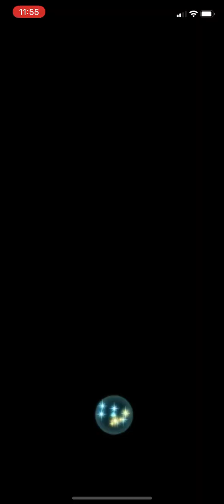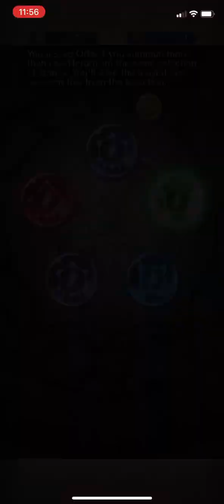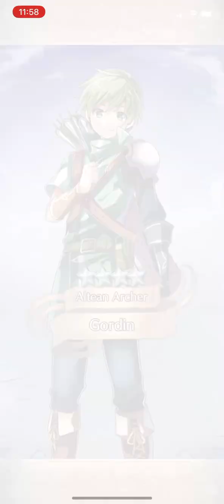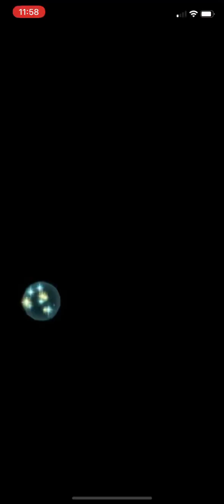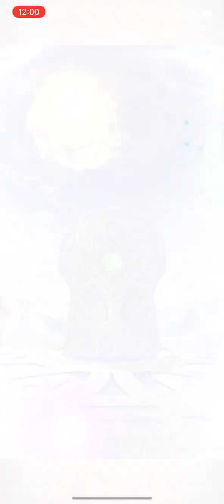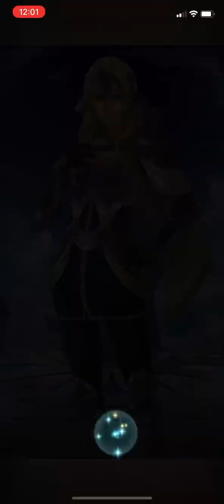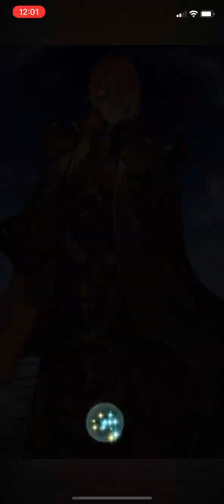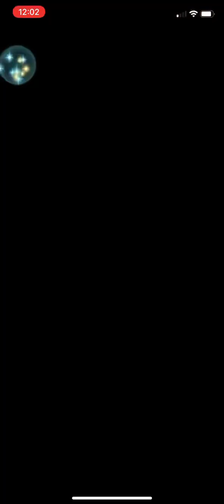Summoning for Legendary Male Robin and Others- Fire Emblem Heroes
Legendary Male Robin had been one of my long awaited legendary that I wanted to be added. Spent 195 orbs on this banner.